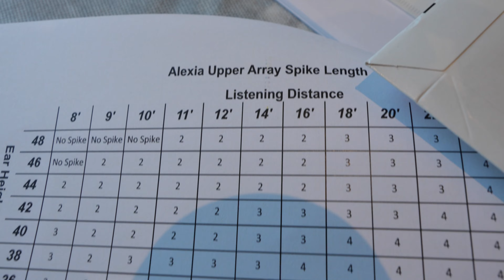人民的聽音室《超級戰艦》5 Wireless Fidelity 無線傳真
杭州《超級戰艦》項目是人民的聽音室團隊，於2022年開始介入的另一個外地項目，該項目竣工於2024年元月，現在，我們終於有機會將它搬上大熒幕

我們為業主打造了一套居家系統，這套系統要求能WIFI，也就是Wireless Fidelity，你根本看不見接線的高保真系統